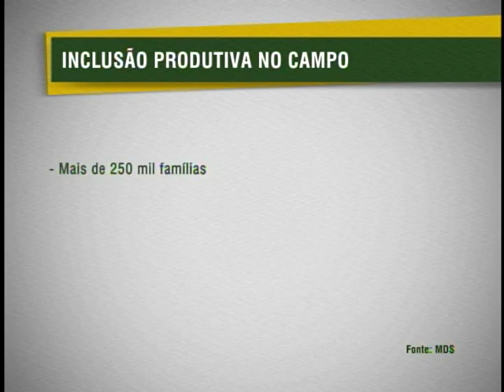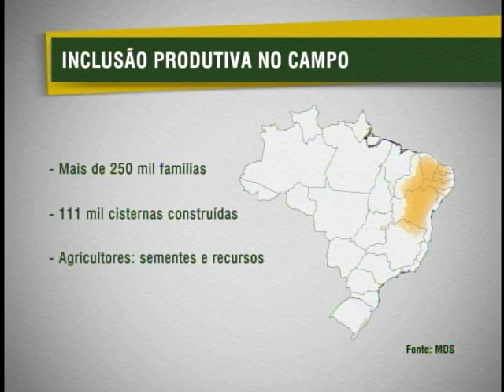Brasil Sem Miséria completa um ano com metas previstas superadas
NBR NOTÍCIAS - 02.06.12: O Brasil Sem Miséria completou um ano no último sábado (2).  Desde o lançamento, o programa superou todas as metas previstas ao localizar e incluir, por exemplo, quase 700 mil famílias extremamente pobres no Bolsa Família. Na área rural, mais de um milhão de pessoas foram beneficiadas com ações de incentivo ao pequeno produtor.